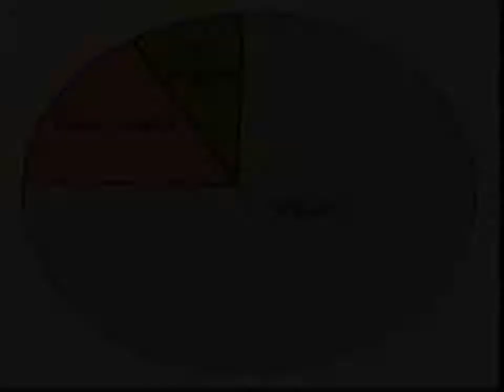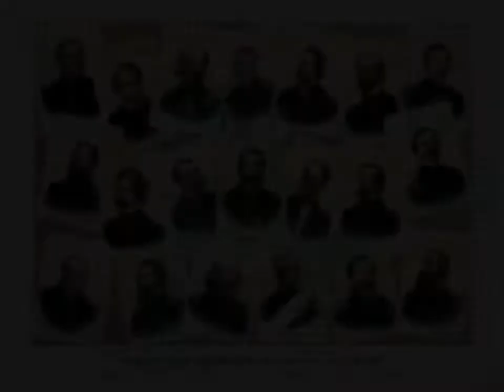David C. Soler 8th Grade History Fair Project The Civil War